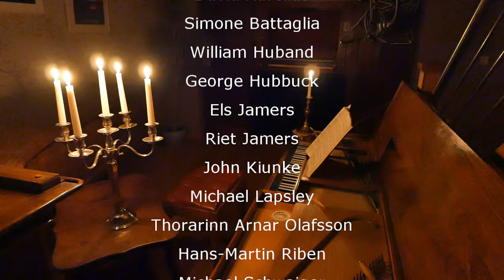W.A.MOZART :: SONATA IN Eb MAJOR KV 282 :: WIM WINTERS, SAXON CLAVICHORD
W.A.Mozart was about 17 years old when he traveled to Munich with his father for the premiere of his opera "La finta giardiniera". He took 5 keyboard sonatas with him, and wrote a 6th one while being there, the so-called 'Munich sonatas', KV 279-284. I'll give you my version of the 4th sonata, in E flat Major, KV 482, in this music recording.
👍Would you like to support our projects? 1 dollar / month can make the difference